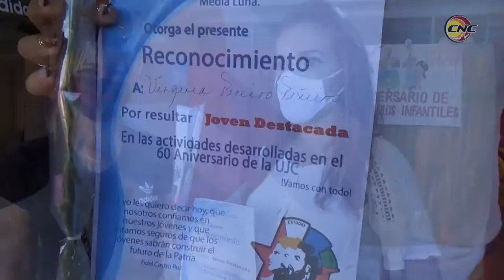Celebran en Media Luna aniversario 61 de la creación de los Círculos Infantiles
Este 10 de abril se celebró el aniversario 61 de la creación de los círculos infantiles, un proyecto que la heroína Vilma espín materializó bajo el ideario del líder de la revolución cubana Fidel Castro.  Con motivo de la fecha se desarrolló una actividad cultural en el círculo infantil “Sonrisas al Mundo”, centro del municipio de Media Luna  inaugurado por Fidel el 18 de diciembre de 1986, y que atesora numerosos reconocimientos que lo distinguen como una de las instituciones destacadas en esta enseñanza en Granma.